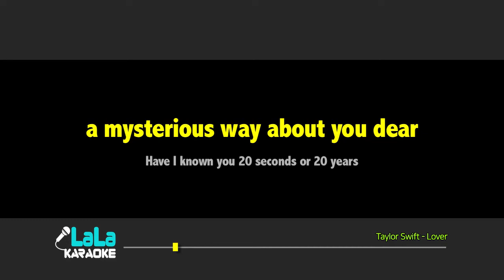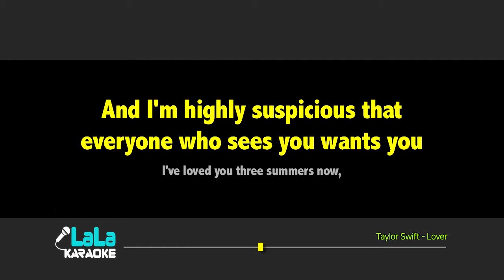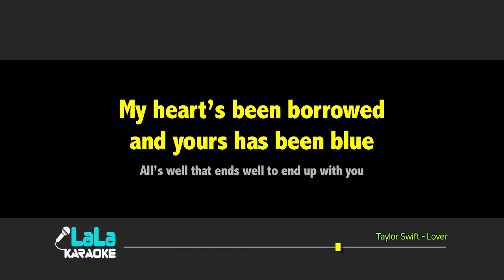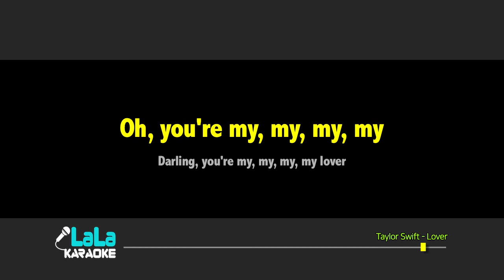Taylor Swift - Lover 노래방 mr LaLaKaraoke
Taylor Swift - Lover 노래방 (karaoke)

Taylor Swift - Lover 노래방